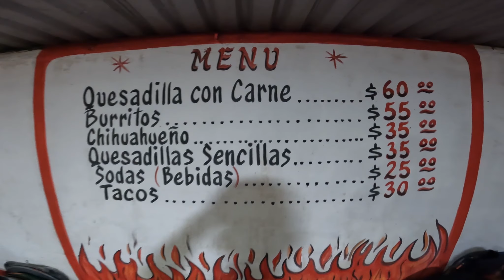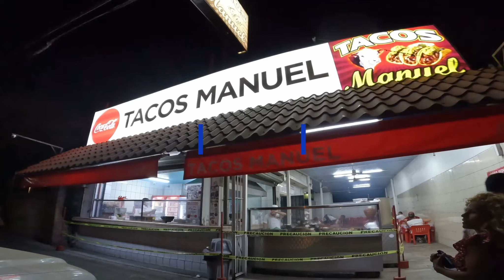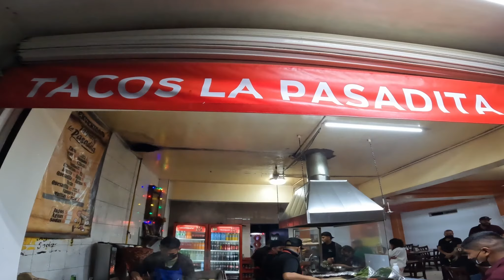Si no pruebas estos TACOS no veniste a ROSARITO , top 5 de los Mejores. El Yaqui o La Pasadita ?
Nos dimos a la difícil tarea de probar los mejores tacos de Rosarito , previamente hicimos una encuesta en nuestras redes para saber cuales eran los mejores.
En el video esta el nombre de cada taqueria , lo puedes buscar en google maps y llegar fácilmente.
Cualquier duda o sugerencia déjala en los comentarios
Estas de acuerdo con nuestro veredicto final ?